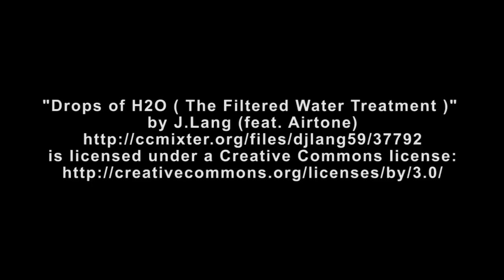Mostra del paesaggio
Trieste, 17 novembre 2012: video realizzato dallo Studio Publismeg in occasione dell'inaugurazione della 45esima mostra del Paesaggio promossa dalla Società Artistico Letteraria di Trieste (fondata nel 1945 dal poeta Marcello Fraulini). Allestita alla Lux Art Gallery di Trieste raccoglie più di 70 opere tra dipinti, sculture, fotografie, grafiche, video-art e installazioni, realizzate dai più significativi artisti della Regione FVG, tra cui Giorgio Celiberti, Giuseppe Zigaina, Livio Rosignano, Claudio Palcic. Ospite d'onore è Riccardo Dalisi, grande artista-architetto di origine lucana e di fama europea, Compasso d'Oro 1981, che sarà protagonista di uno degli eventi collaterali della rassegna. Quest'ultima rimarrà visitabile fino al 31 dicembre 2012 (orario tutti i giorni 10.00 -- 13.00 / 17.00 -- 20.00).